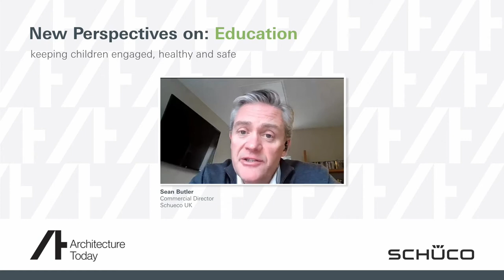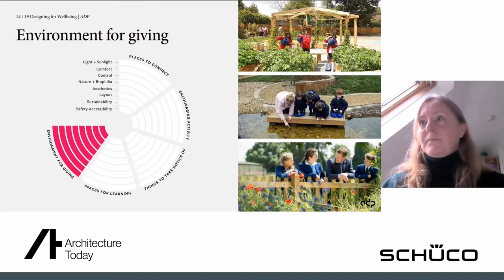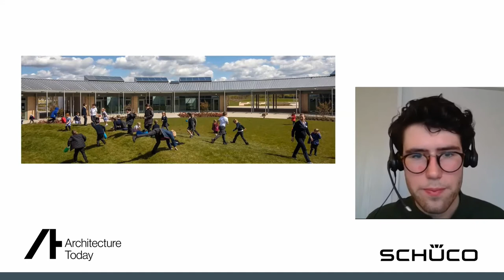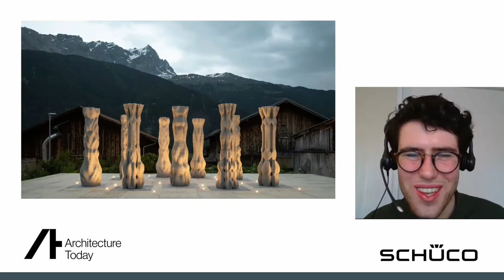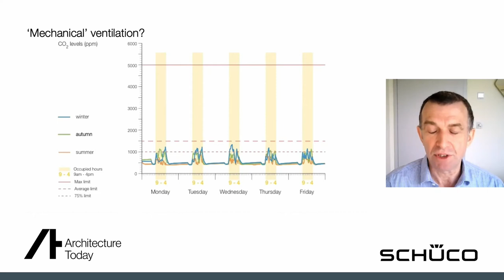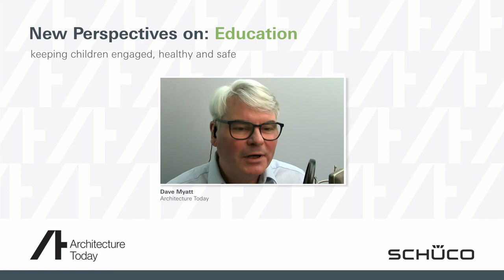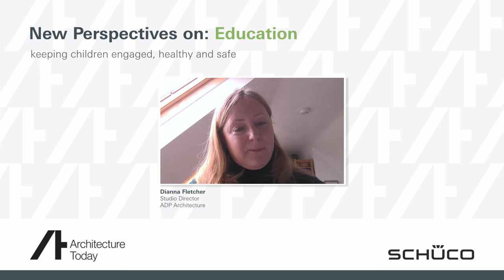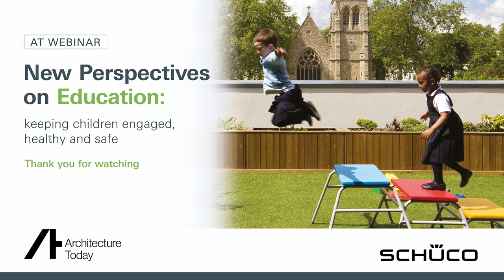AT webinar with Schueco New perspectives: Education keeping children engaged, healthy and safe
Watch the replay of our latest webinar, part of our new perspective series featuring educational buildings.

The widespread move to home learning has highlighted the benefits, limitations – and potential – of education buildings.

Dianna Fletcher, Studio Director at ADP Architecture outlines different approaches to school design, presents the practice’s on-going research into Wellbeing in Education and offers practical advice for designing schools.

Hugh Gatenby, founder of ArcED, discusses the implications of emerging technology in education and construction on the future of classroom design.

Jonathan Hines, Managing Director of Architype, discusses approaches to designing schools to passivhaus standards and looks at the impact of COVID-19 – including the widespread adoption of digital learning and focus on open air and ventilation – is likely to impact on school design.

We explore the key issues:
Designing for flexibility and resilience
Reducing energy consumption and protecting the environment
Promoting health and well-being in the community as a whole
New and emerging construction technologies
Collaborative augmented reality and the implications for classroom design EdTech and the classroom –the best of both worlds?
The future of school design and keeping children engaged, healthy and safe.

And don't miss the launch of Schüco's new Innovation Now (i.NOW): a dramatic online format to introduce their latest product and innovations. The i.NOW launch event will take place at 10.30am on Wednesday 24th March. For more information and to register go